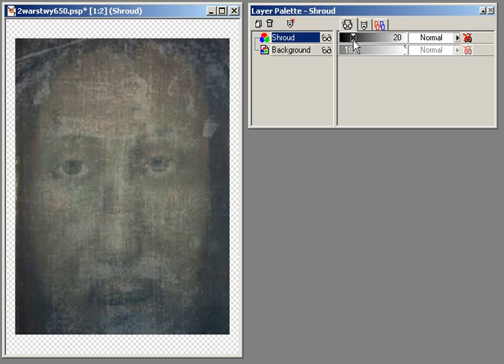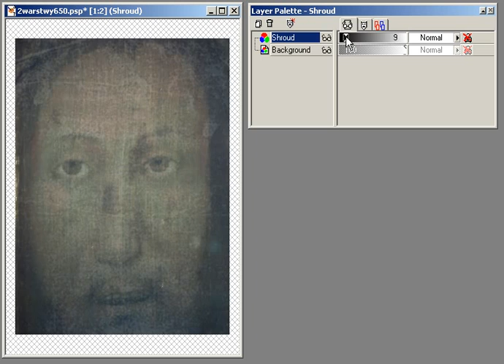The Face of Jesus, Turin Shroud and Manoppello Veil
Nałożenie obrazów dwóch płócien w programie graficznym. Supraposition.